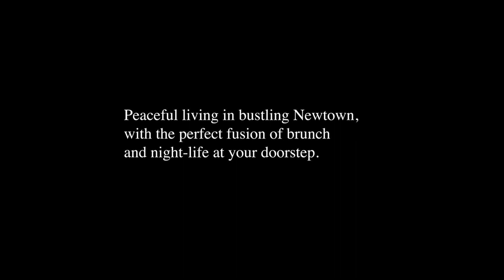C104/32-72 Alice Street, Newtown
Property video for C104/32-72 Alice Street, Newtown

Adrian Tsavalas - 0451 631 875
Joseph Ferreira - 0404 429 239